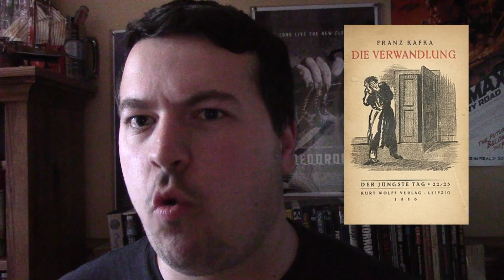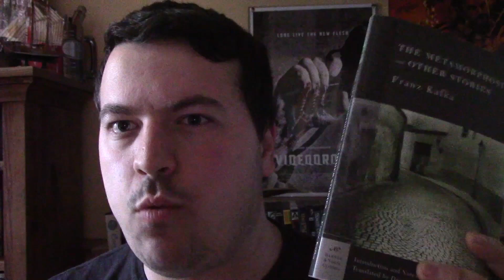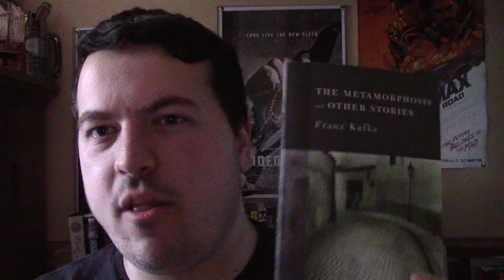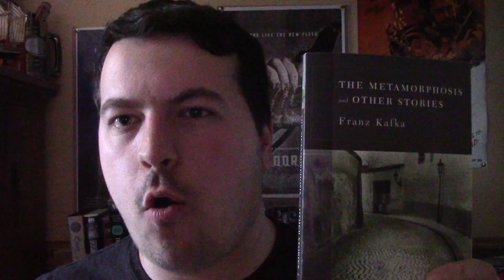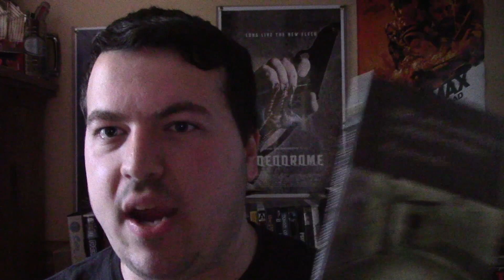The Metamorphosis by Franz Kafka(Book Review)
This is my review on the novella The Metamorphosis by Franz Kafka.

Genre: Fantasy, Horror, Drama, Satire

Plot: A man wakes up one morning to find that he has been turned into a giant cockroach.